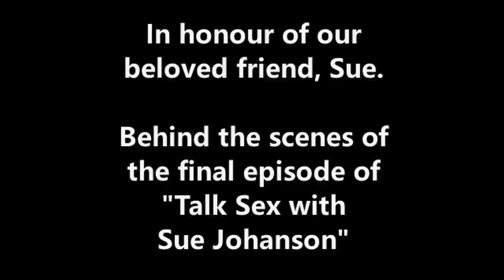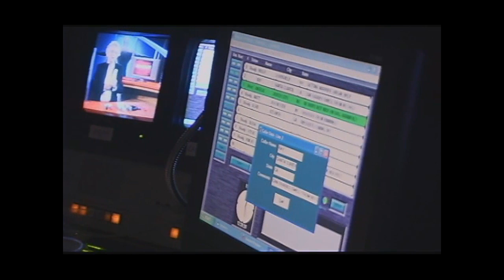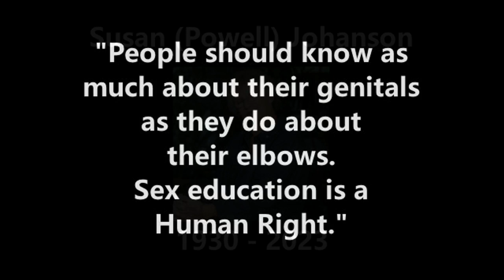Sue Johanson Tribute - Talk Sex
Memories of our great friend and mentor, Sue Johanson. This is a behind-the-scenes look at the last episode of "Talk Sex", which aired in 2008. It was the last time that Sue hosted her own show.
Rest in peace, Sue. We LOVE you!
- Your gang at Talk Sex
(Video copyright Talk Sex Productions Inc./Gulliver Productions Ltd.)